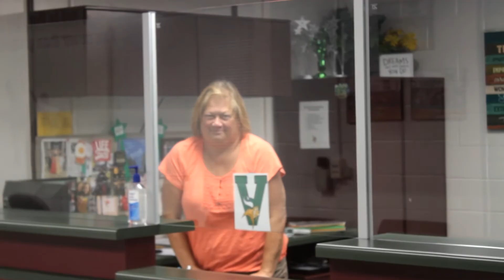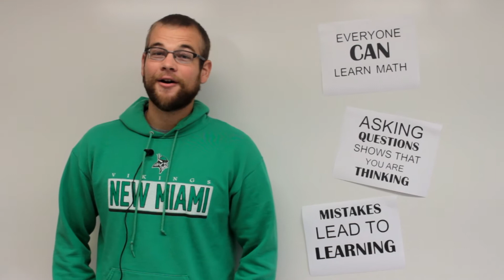NEW MIAMI HIGH SCHOOL Virtual Open House 2020/21